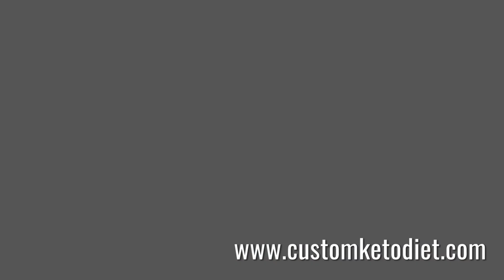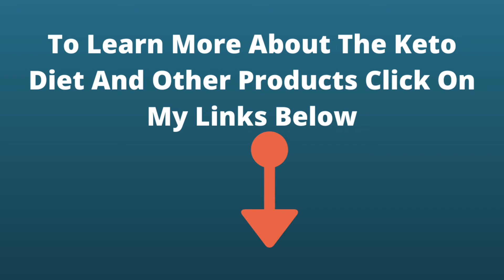Keto Chocolate Fat Bombs,2 Easy Keto Recipes,🛑Easy Keto Chocolate Bombs🛑 Low Carb Chocolate fat Bomb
In this video, you will learn how to make Keto coconut matcha fat bombs, Keto choco almond fat bombs.

The Smoothie diet: With a green smoothie is an ideal meal replacement that provides you with lots of valuable nutrients and helps reduce inflammation in your body.

Night Slim Pro. The Only 100% Natural Blend That Addresses The Root Cause Of Belly Fat:

The vast majority of Women's weight challenges are hormonal, and they almost come down to 5 Hormonal Blocks.

The main function of the immune system is to protect the body against various infections.

Gluco Flow is one of  the top supplements that claim to stabilize your blood sugar level

The Cinderella Solution is a program where You can lose weight by pairing the right flavors and foods together.

PureLife Organics Flat-Belly Tea is a powder supplement that claims to be the best way to provide consistent weight loss.

Meticore is a 100% natural solution designed to target low core body temperature, is a newly discovered, clinically proven Root Cause of slow metabolism.

Yoga Burn is for women from any walk of life who are ready to make time to follow a done-for-you yoga program designed to promote natural and healthy weight loss without any need for pills, powders, or potions.

The Okinawa Flat Belly Tonic is a new one of a kind weight loss “tonic”        supplement. It helps men and women burn fat fast using a simple 20-second Japanese tonic.

The physical version of the Essential Keto Cookbook with 100+ Keto recipes including breakfast, appetizers, entrees, desserts, drinks, and snacks.  The book is 100% FREE to buyers, they just have to pay for shipping. Limited quantities while supplies last.

High blood sugar is a modern-day metabolic disorder. There are over 33 million people with diabetes and over 80 million diagnosed with prediabetes in the USA alone.